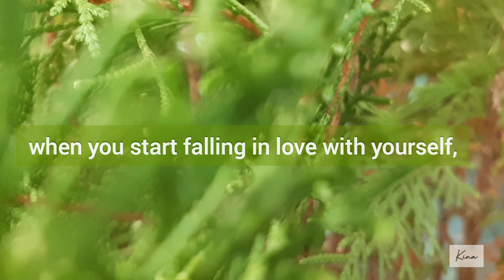This quote will tell you the importance of true love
self-love is not selfish, you cannot truly love another until you know how to love yourself. if you don't love yourself, nobody will.
be healthy and take care of yourself.